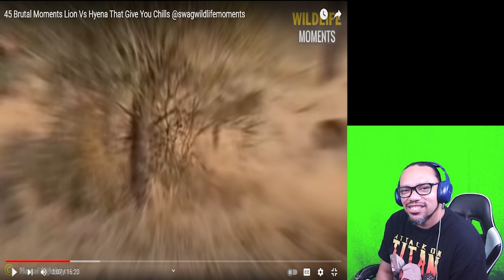REACTION: 45 Brutal Moments Lion Vs Hyena That Give You Chills